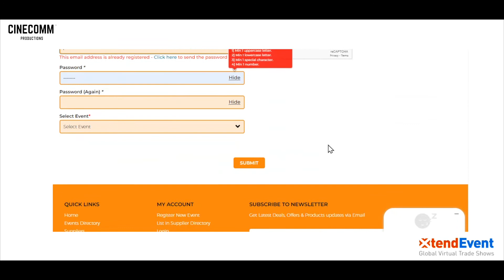XTend Event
THE FUTURE OF B2B ENGAGEMENT IN AFRICA IS HERE!!

Are you a business owner looking to trade throughout Africa and just don't know how?
Do you have a strong desire to attend B2B Trade Expo's in Africa without having to take international flights, to foreign countries, stand in line, with foreign people, wearing a mask?
Look no more because you can now do it all from the comfort of your home!

XTEND EVENT PRESENTS!
THE AFRICA TRADE EXPO!! - LAUNCHING ON THE 9th MARCH 2022!!
It's an online, multi-sectoral trade expo where manufactures & partners can connect!
FOR FREE!